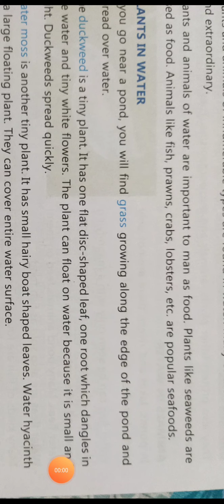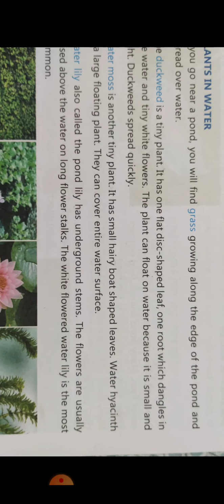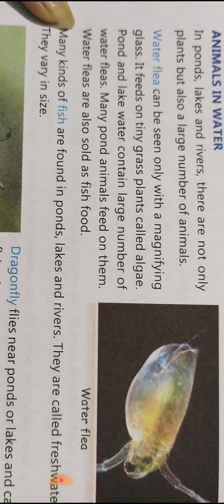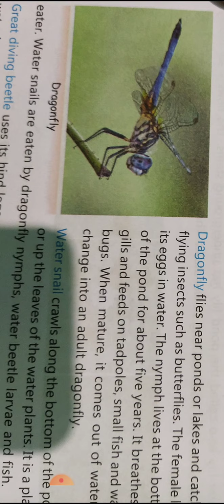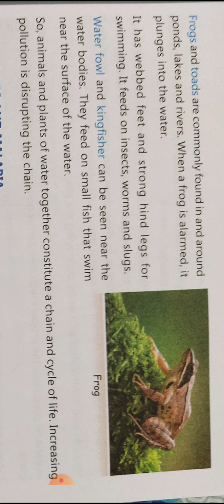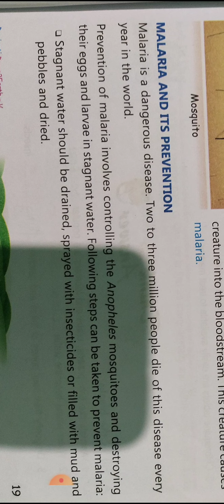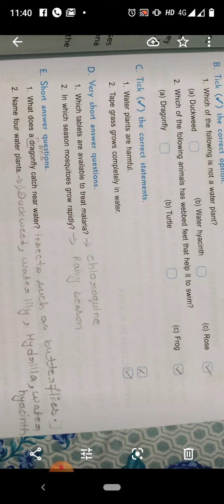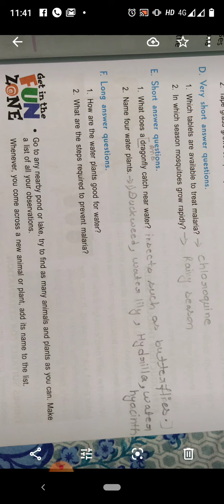Class-5 Subject-E.V.S Chapter-3 Revision